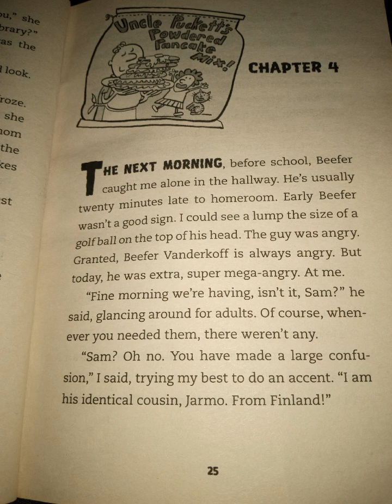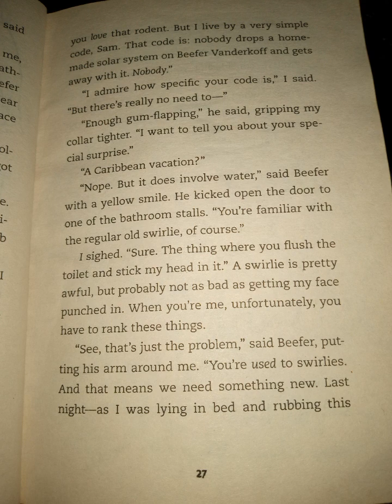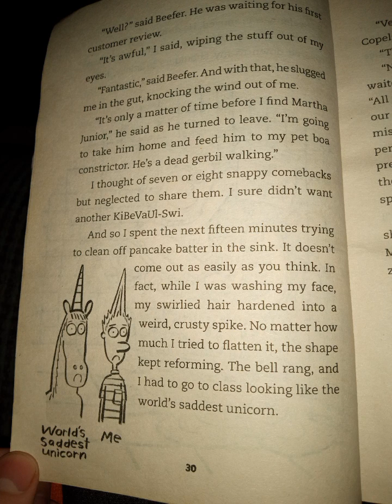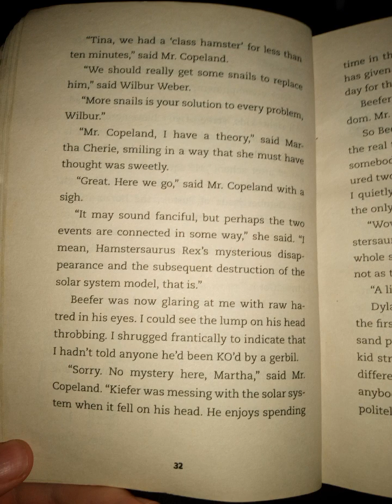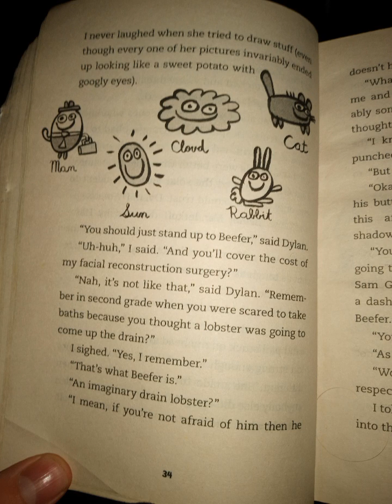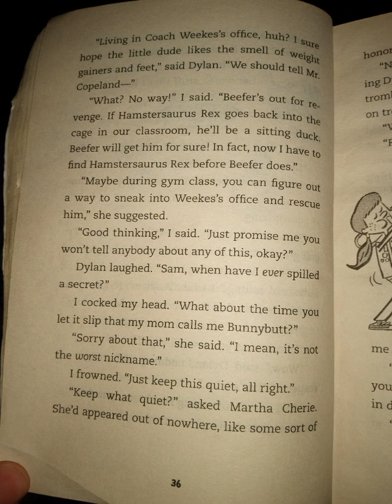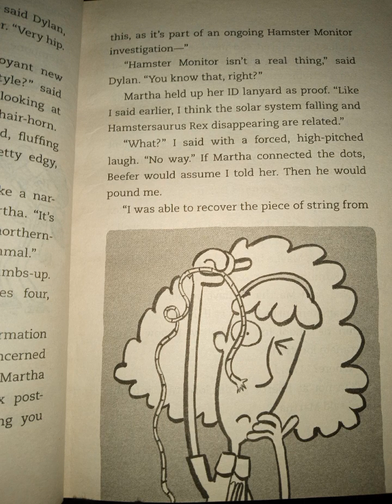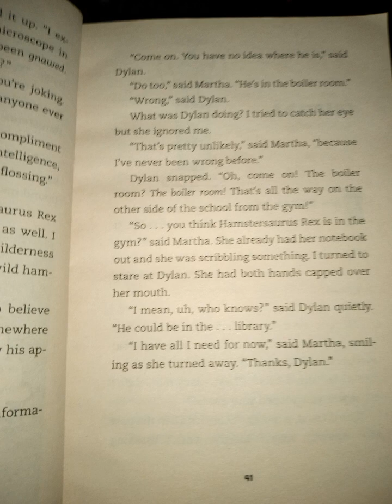Reading Hamster-Saurus Rex chapter 4